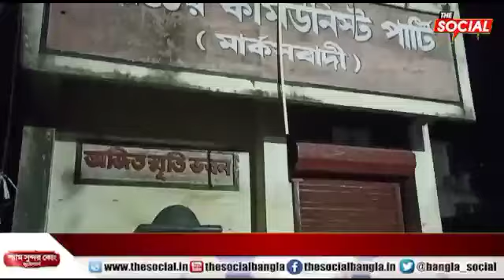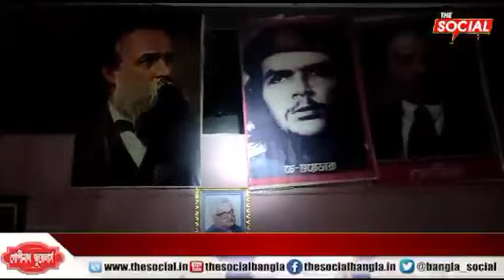রাতের আঁধারে আবারো হামলা ll